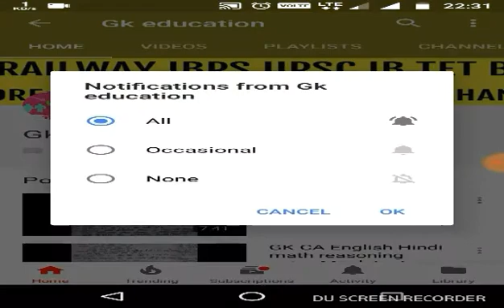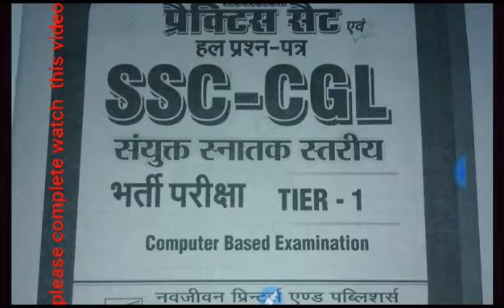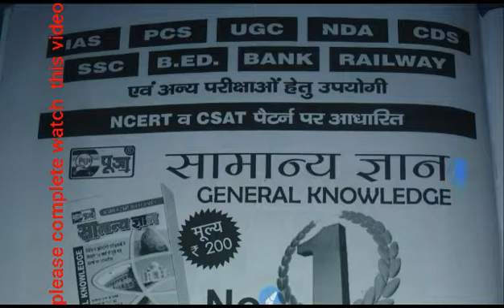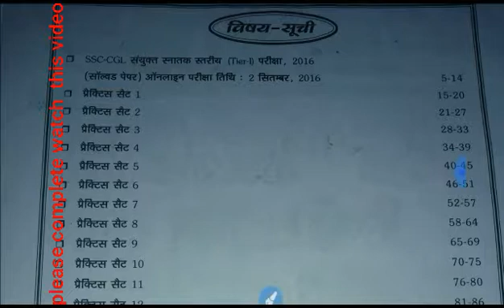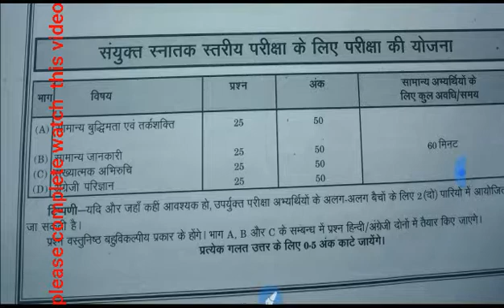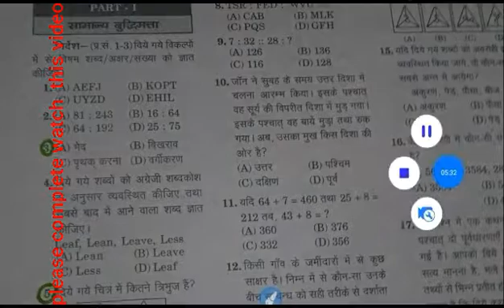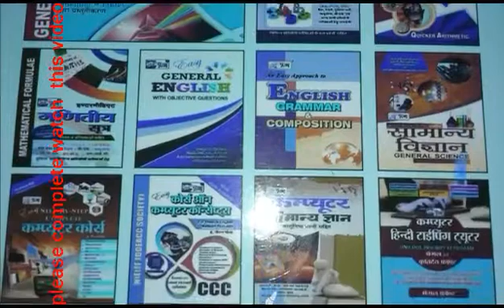pooja publication ssc cgl practice set full info in hindi gkeducation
भारत माता की जय || जय हिन्द || वन्देमातरम ||
 i discuss in this video
pooja publication ssc cgl practice set full info in hindi by 2018

& other all
gk education
gkeducation
gkeducation in hindi
gk education in hindi
gk education channel
gk education videos